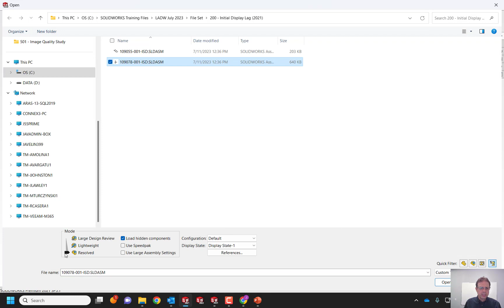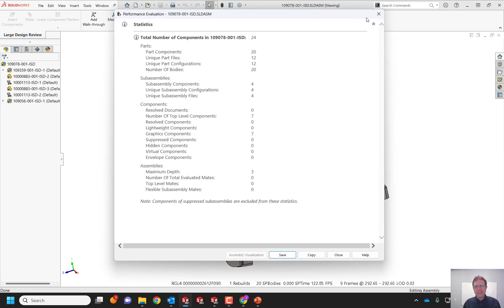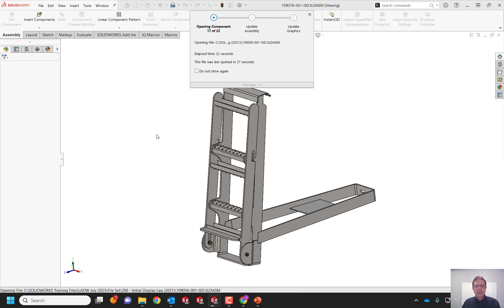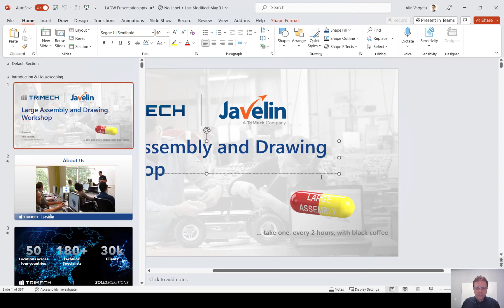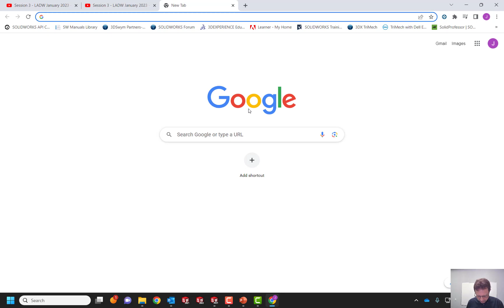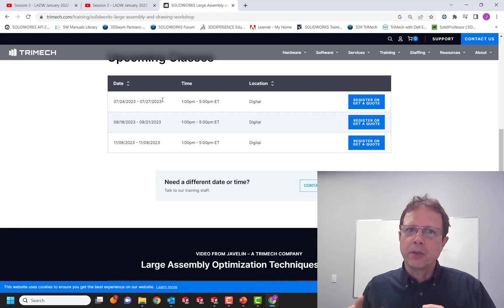Fast Large Assemblies Yes We Can LADW Promo